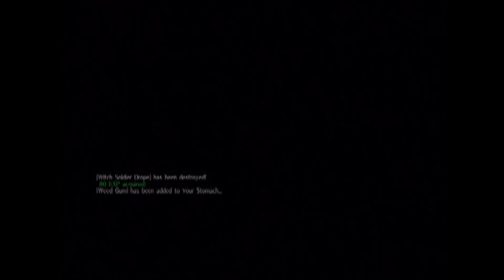The Witch And The Hundred Knight Part 37 - Ominous Cavity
Back to some JRPG goodness, but something a little different! Welcome to "The Witch And The Hundred Knight"! I'm going in completely blind, not knowing a damn thing, but first impressions seem to make it an action JRPG and I can't wait to see how this story turns out! I hope you all enjoy it!

Other Links!